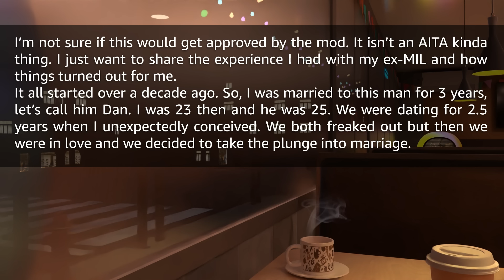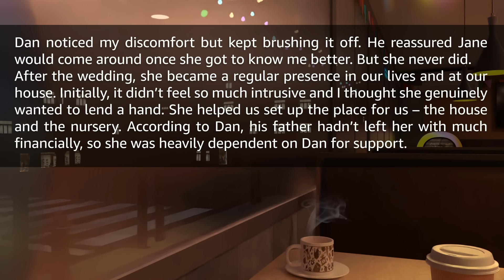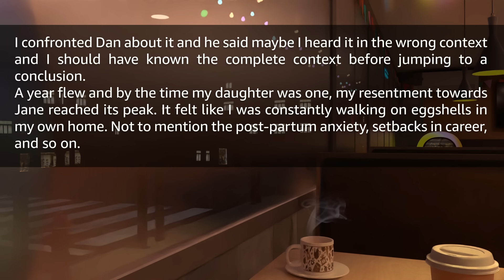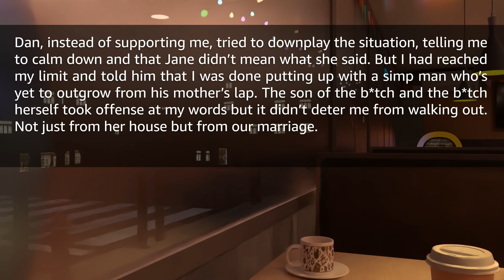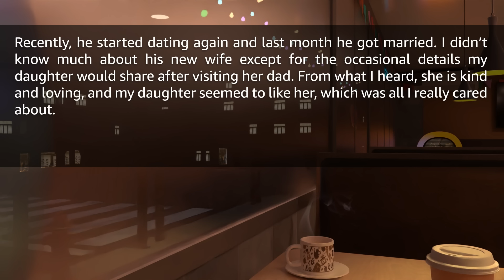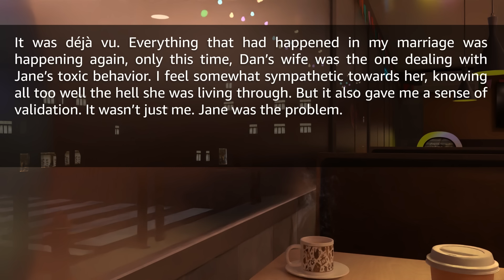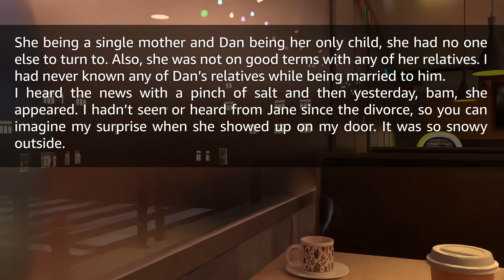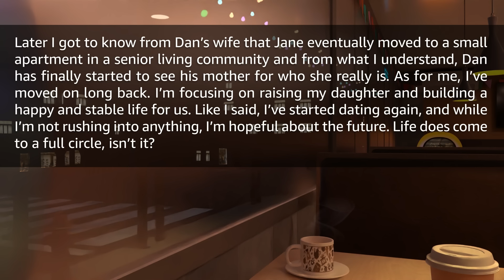Ex-MIL Ruined My Marriage; Her New DIL Cut Her Off; Now She Wants My Help; I Shut The Door On Her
Timestamps:
0:00 Intro
0:13 First Story
10:48 Reaction
11:24 Update 1
13:36 Reaction
13:52 Update 2
17:18 Reaction
17:28 Outro